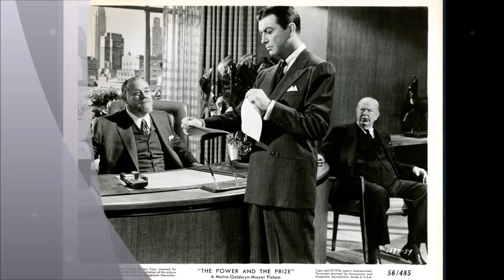Burl Ives in The Power And The Prize 1956 ROBERT TAYLOR WATCH CLASSIC HOLLYWOOD MOVIE HOT MOVIESTARS